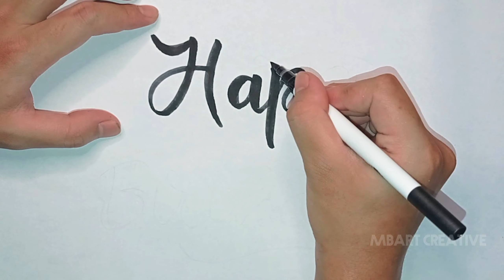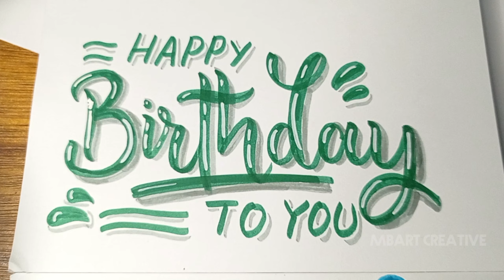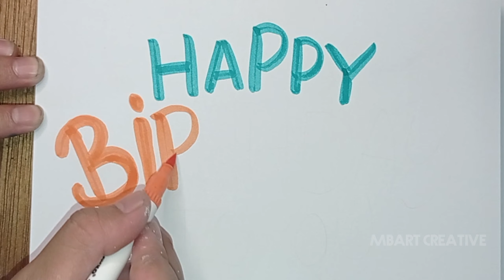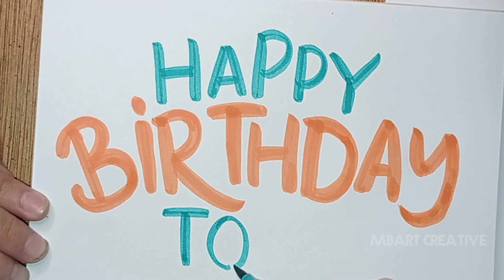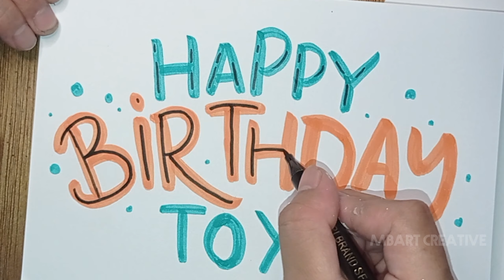Make "happy birthday" lettering in various types (part2)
Membuat Lettering calligraphy happy birthday menggunakan Brushpen 😍

Dan aktifkan lonceng notifnya agar tidak ketinggalan video terbaru dari MBARTCREATIVE, selamat menonton.